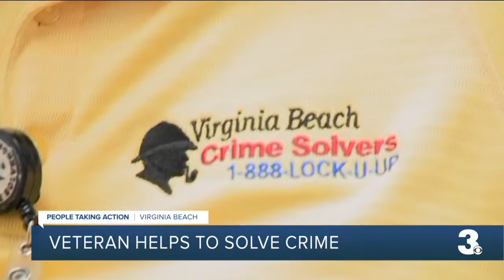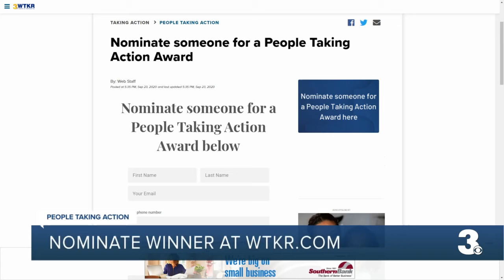Veteran helps to solve crimes